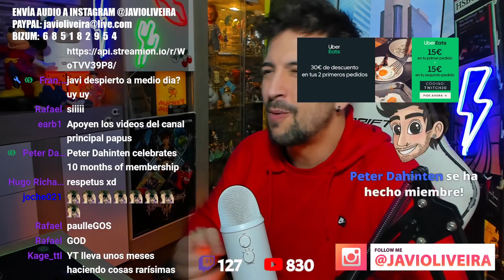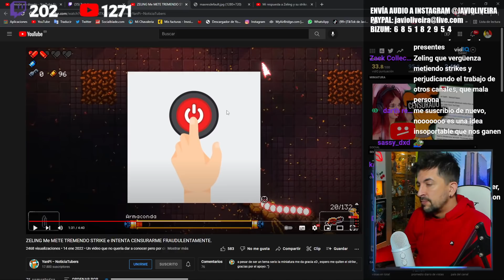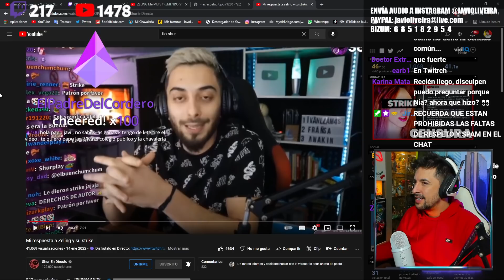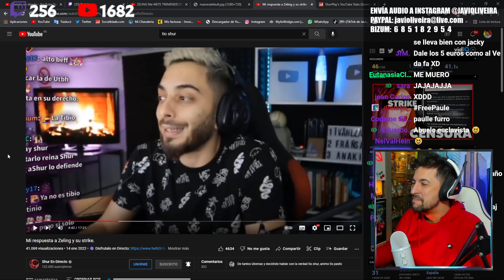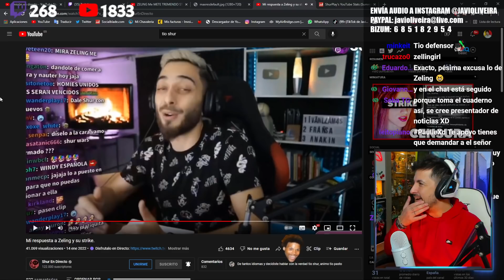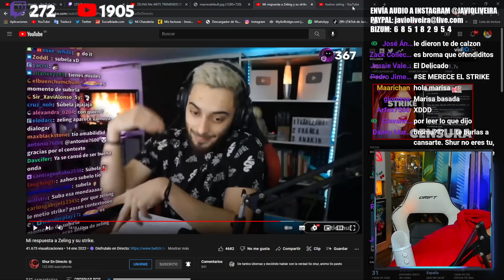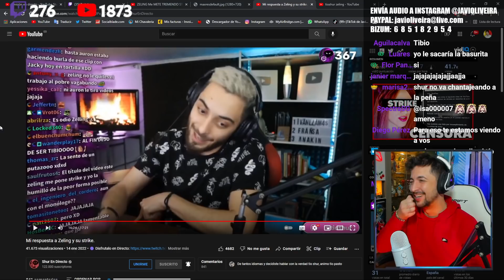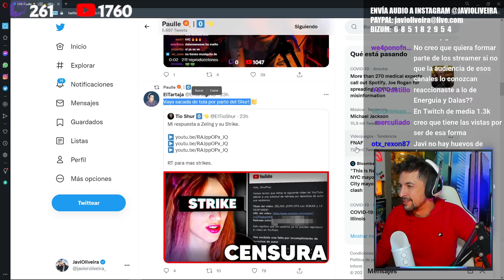El peor momento de Tio Shur: Lamentable Zeling!